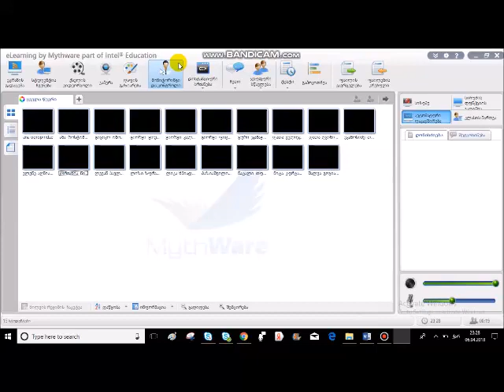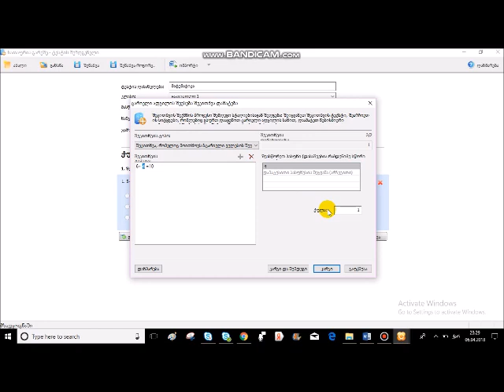ტესტის შექმნა ბუკით